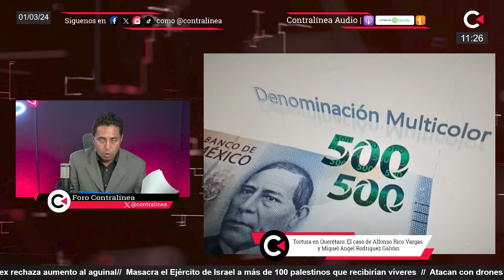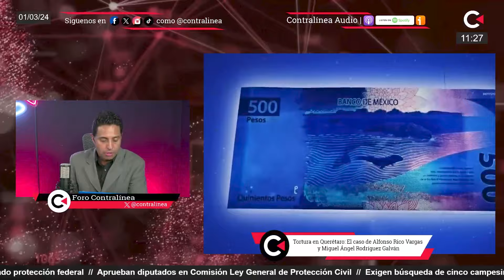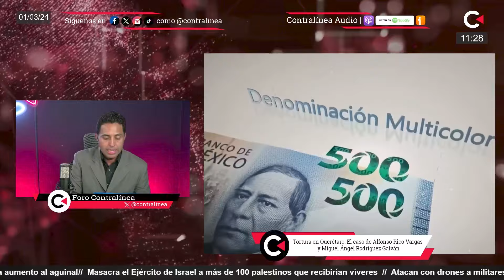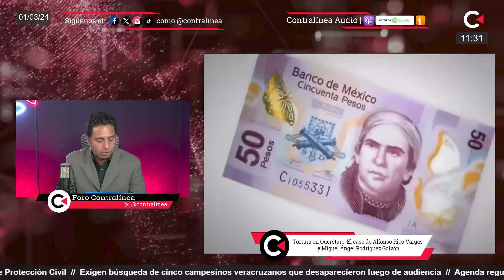Mujeres enfrentan "techo de cristal" también en acceso a crédito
Fonacot instrumenta enfoque de género para reducir brecha crediticia

Contralínea en vivo se transmite de lunes a viernes a partir de las 10:00hrs (tiempo de México), y nuestra mesa de análisis Contradebate es cada lunes, miércoles y viernes a las 13:00hrs (tiempo de México). Estamos en Facebook, YouTube, Twitter, TikTok e Instagram como Contralínea